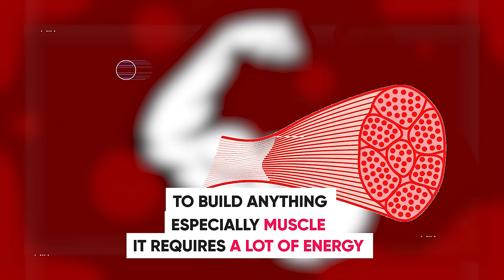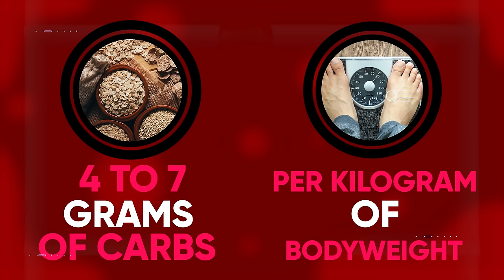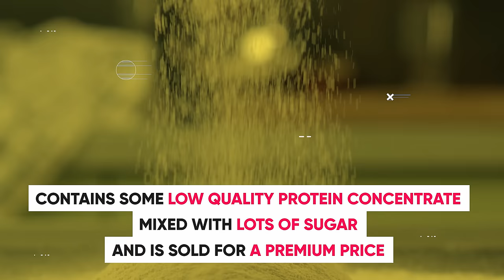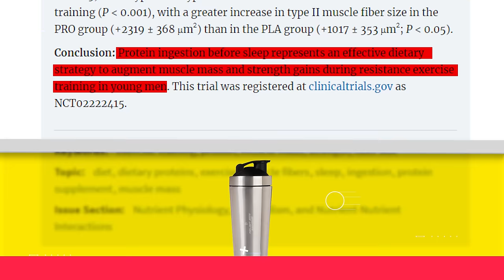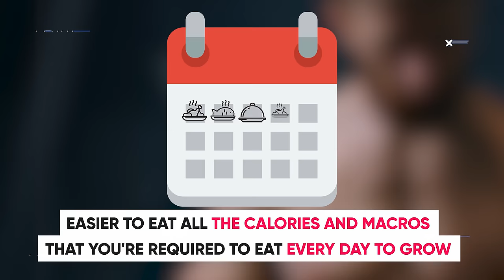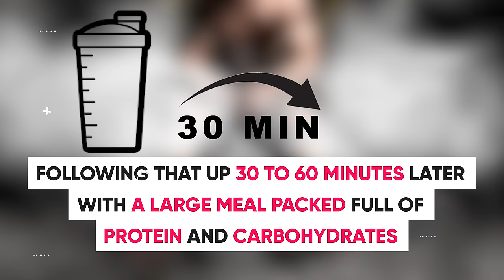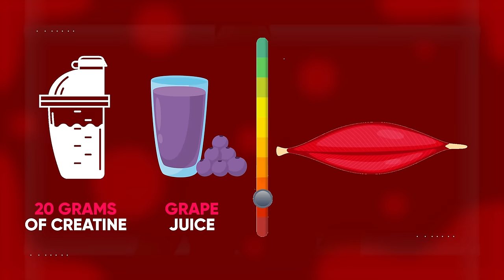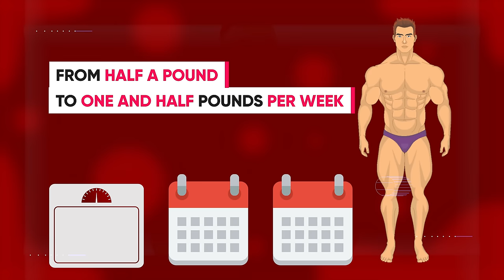9 Diet Tips to Bulk Up FASTER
These are the 9 best diet-related tips and tricks to bulk up fast. If you're a skinny guy trying to build muscle this video will help you understand what foods to eat and how much of them to eat to gain muscle mass faster. You can experience muscle-building progress on a weekly basis if you're following the right diet designed to build muscle without gaining fat.

Building muscle and Bulking up is something that I personally struggled with and spent a lot of time working on. And if there's one thing that you'll learn pretty quickly about packing on size it's the fact that it's much harder than most people think. very few people anticipate just how difficult sticking to a proper bulking diet plan can be. And without following the right diet guidelines it doesn't matter how hard you're working out you're just going to be spinning your wheels wasting your time. So I have 9 unique tips for those of you that are looking to consistently pack on muscle and bulk up faster.
And the very first tip is to get used to feeling stuffed in the same way that you would have to accept sometimes feeling hungry if you were cutting calories. Now I know this may not sound very complex but I would say that this is the number one reason that will prevent most people from bulking up. Most people stop eating when they start feeling full. If they're still full a few hours later when they're supposed to eat a meal they'll just skip that meal. This would be equivalent to following a fat loss plan where every time you got hungry you would just add a meal. Obviously, that would knock you out of your calorie deficit and prevent fat loss. So the point is that if you want to bulk up and you want to do it fast you will have to get used to the discomfort that comes with eating when you truly just don't want to eat anymore. And there's really no way around that stuffed feeling if you're creating your calorie surplus with the right foods. So what I mean by that, is anyone can just add a bunch of sugar to their diet and jack up their calories. But if you're following a proper bulking plan, instead of having your carbs come from sugar your carbs are going to be coming from things like brown rice sweet potatoes yams, and oatmeal. All of these carbohydrate sources contain far more muscle-building nutrients than something like sugar but they're also all much more filling. So taking in 300 to 400 grams of carbs per day is actually very challenging when you're doing it with healthy muscle building carbohydrates sources and that's why there's really no way around feeling stuffed and you have to actually accept that and grind through the unpleasant feelings that come with feeling stuffed if you want to consistently continue bulking.
And since we're talking about carbs another thing you should do is drastically increase your carb consumption. Protein gets almost all the credit when it comes to building muscle,, but carbs are almost equally as important because to build anything especially muscle it requires a lot of energy.. unfortunately, a lot of people are either afraid of carbs or they just don't realize how many carbohydrates it takes to bulk up. You don't one of these people because There are many advantages to having a high carb diet when bulking. First of all, it'll increase your strength and power output during your weight lifting sessions. Weight lifting is considered an anaerobic activity. And the anaerobic energy pathway is primarily driven by glycogen which is then broken down and stored form of carbohydrates. So eating more carbs will help you lift heavier weights which will lead to more muscle growth. The other benefit of a high carb diet is that it has a protein-sparing effect. This is important because You want the protein that you're eating throughout the day to be used to rebuild and grow you're broken down muscles. You don't want your body using that protein for energy and having a high carb diet helps you stay in an anabolic muscle building mode by using carbs to supply your body the energy it needs while sparing protein so it can be used to build muscle. A moderate to high carb diet will also positively effect muscle-building hormones like testosterone and reduce hormones that prevent muscle growth like cortisol. So bottom makes sure you're eating enough carbs, this can range from 4 to 7 grams of carbs per kilo...

1. "Protein ingestion before sleep represents an effective dietary strategy to augment muscle mass and strength gains during resistance exercise training in young men"

2. "Recent evidence suggests that whole-food protein sources may contain micronutrients that can further augment the MPS response"